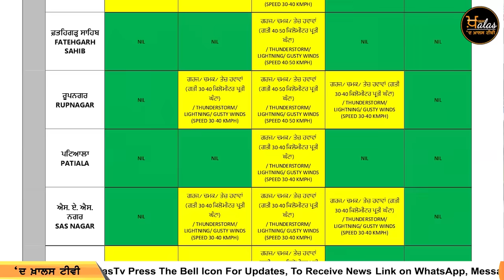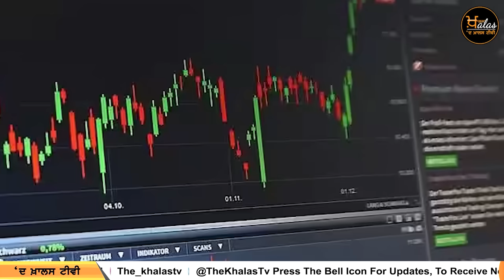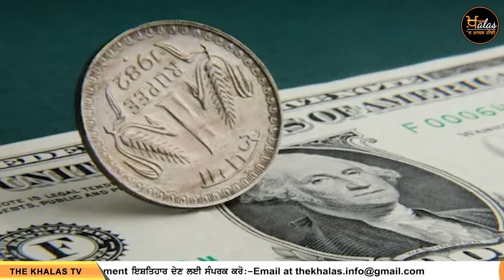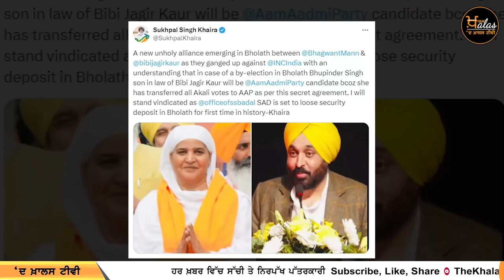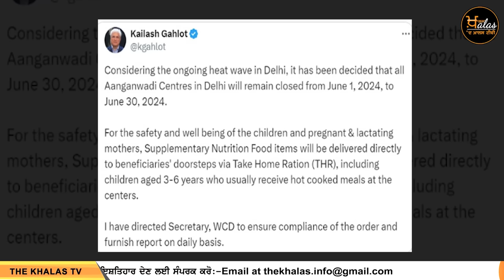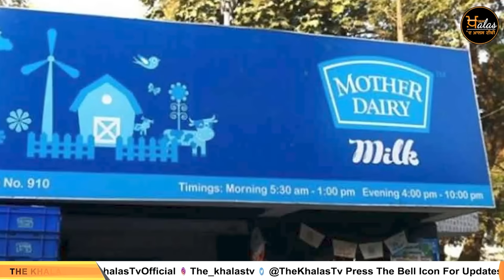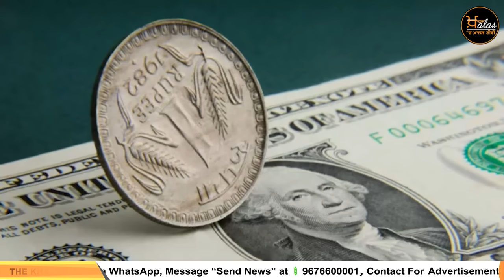Emergency News 03 JUNE 2024 | Punjabi News Today । ਅੱਜ ਦੀਆਂ ਵੱਡੀਆਂ ਖ਼ਬਰਾਂ | THE KHALAS TV